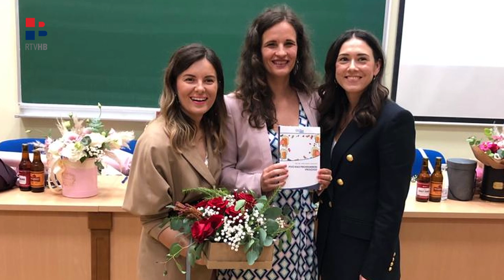RTV HB | Anita Lalić o knjizi "Pivo kao prehrambeni proizvod"